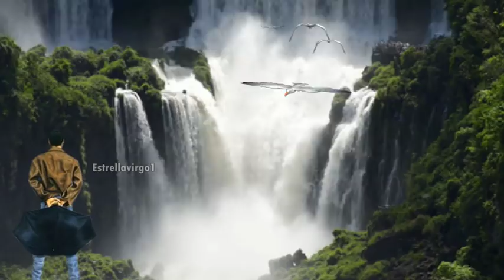Porque me atacan los recuerdos -- Sandro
Letra:
No quiero hablar de cosas que nos duelen
pues ya tengo bastante con la ausencia
del tiempo en que los dos sentíamos amor
prefiero simular indiferencia.

Si sabes como  yo, que ha sucedido
te ruego no preguntes que ha pasado
es duro recordar, sé que voy a llorar
y un hombre como yo nunca ha llorado.

Porque me atacan los recuerdos,
algunos malos y otros buenos
algunos viejos y otros nuevos
de aquellas horas en que estabas junto a mi
y van surgiendo los fantasmas
que me acorralan en la noche
y despedazan los rincones
donde he ocultado algunas cosas para mi.

Ya vez, que sin querer ya estoy llorando
te pido que disculpes si es que entiendes
que a un hombre en soledad, sin nada y a esta edad
tener que recordar lo va matando.
Y ahora por favor, si has comprendido
dejemos de una vez toda esta historia
si ya se terminó, no vale recordar
prefieron andar vacio y sin memoria.

y despedaza en los rincones,